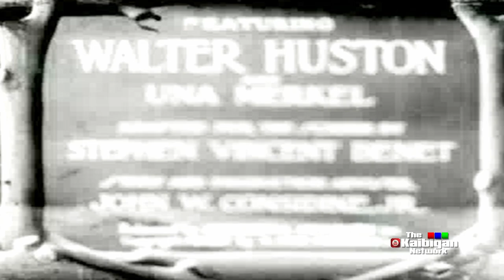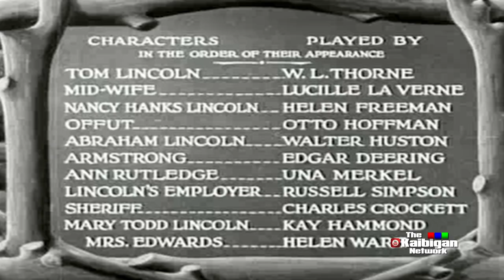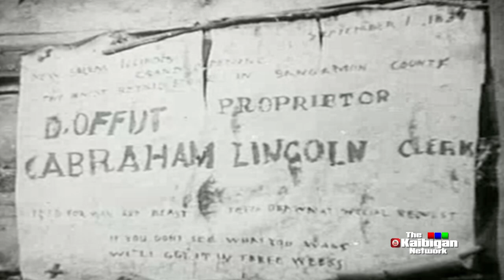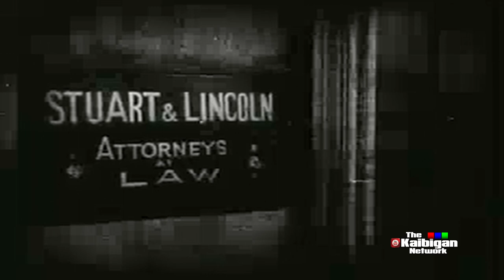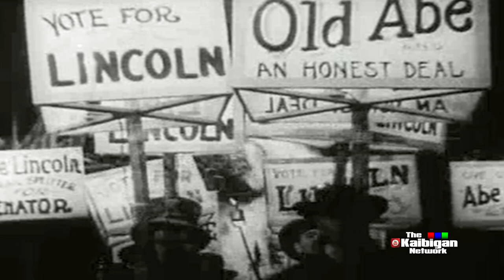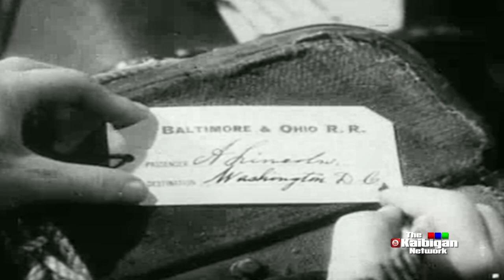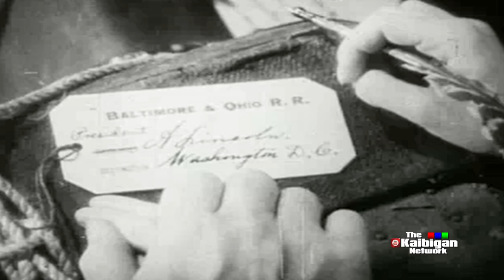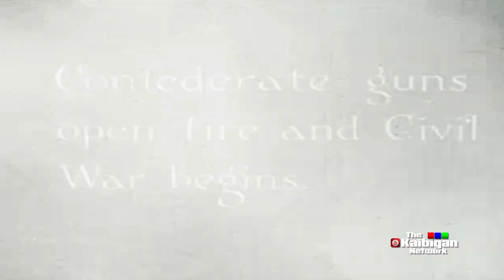ABRAHAM LINCOLN FREE MOVIE REMASTERED TKN Kaibgan ABRAHAM LINCOLN